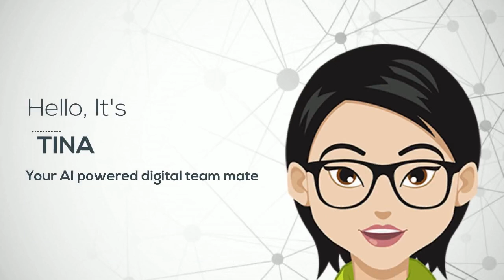Tina: An intelligent conversation service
Tina is a highly conversational and Intelligent digital teammate powered by Artificial Intelligence.